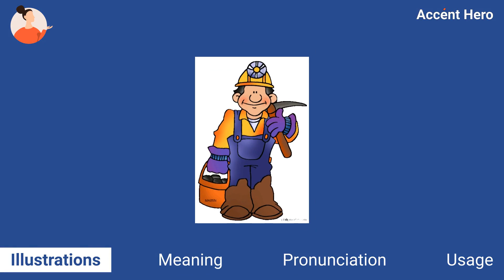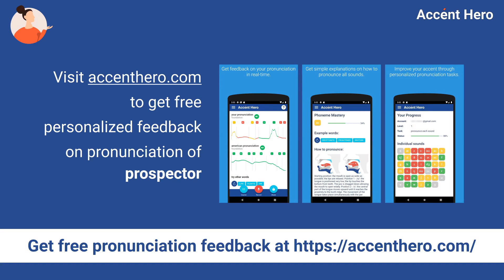PROSPECTOR - Meaning and Pronunciation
What prospector means? How to pronounce prospector?
This video explains the meaning of the word prospector and provides examples of British English pronunciations by male and female speakers.

Chapters:
0:00 Intro
0:08 Illustrations
0:22 Meaning
0:45 Pronunciation
0:50 Native speaker use
0:56 Service Promotion

Definition of prospector: A prospector is an explorer who searches for natural resources.

IPA Transcription of prospector: /pɹəˈspɛktəɹ/.

If you'd like to test your pronunciation of prospector, check out Accent Hero's real-time pronunciation feedback tool: